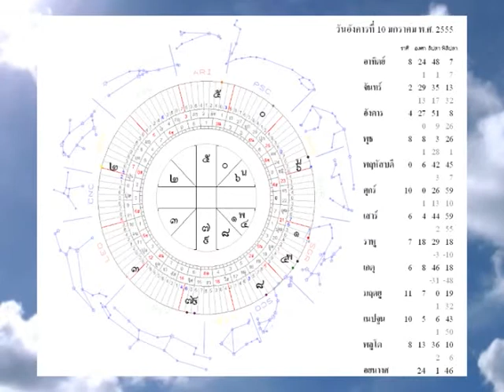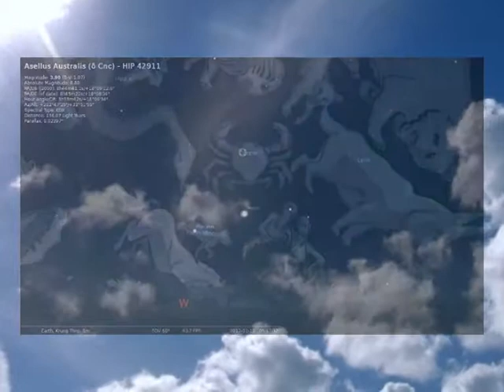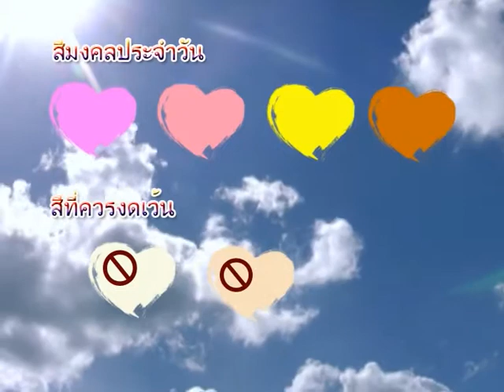ฤกษ์งามยามฟ้า 10 01 55